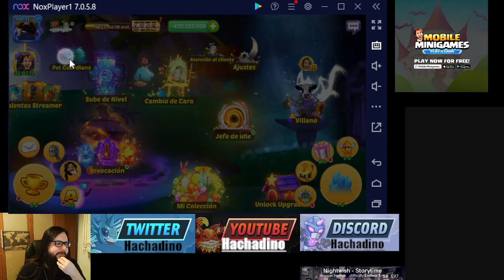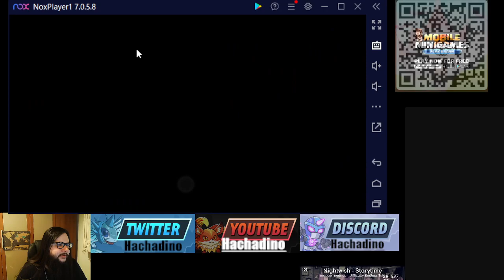[088] Athene AI heroes Dino semanal Semana Evento CoS Con y pergamino raro